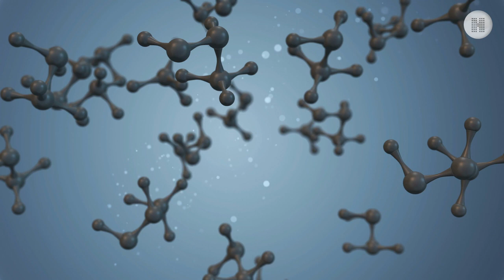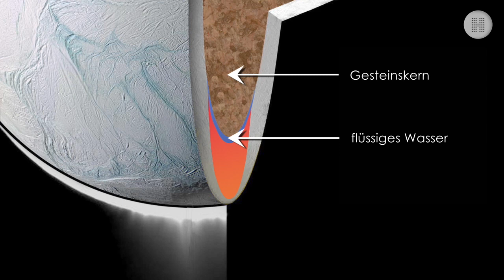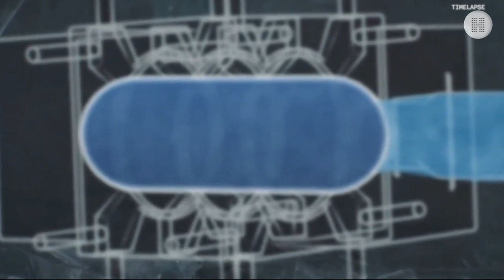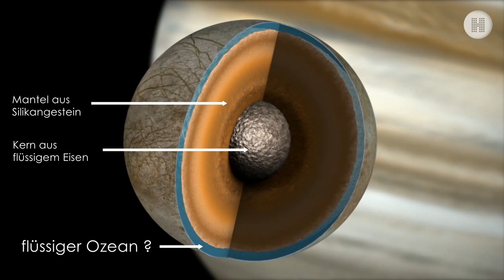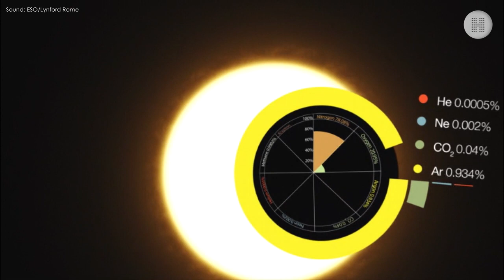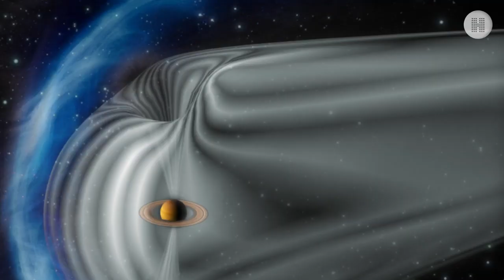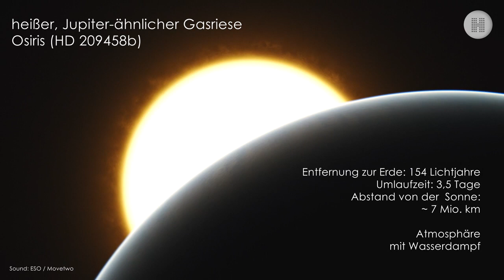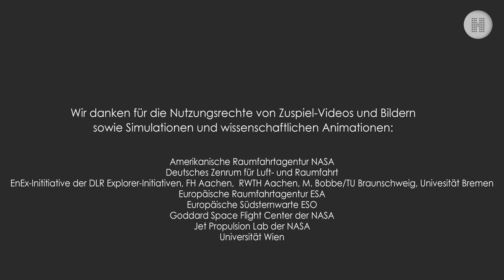Leben unter Eis?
Hat sich Leben nur auf der Erde gebildet oder gibt es auch anderswo im Sonnensystem Lebensformen? Neben dem Mars sind für Astrobiologen inzwischen auch die Eismonde von Jupiter und Saturn zu interessanten Ziel geworden, denn auf Enceladus und Europa werden unter dem Eis große Reservoire von flüssigem Wasser vermutet. Sonden mit Eisbohrern könnten bald auf diesen winzigen Himmelskörpern landen, den Eispanzer durchstoßen und in diesen unterirdischen Gewässern vor Ort nach der Entstehung von Leben Ausschau halten. Die Suche auf fernen Exoplaneten ist mit Raumfahrt-Missionen derzeit nicht möglich, sie bleibt auf die astronomische Fernerkundung von Planeten beschränkt. Hier geht es um die Analyse der Atmosphären, die Aufschluss über die Existenz von Mikroorganismen geben können. Petra Rettberg gibt Auskunft über den Stand der Forschungen und die Erwartungen der astrobiologischen Community.
Eine Sendung von und mit Susanne Päch - eine Produktion von HYPERRAUM.TV.
© Vorschaubild: NASA